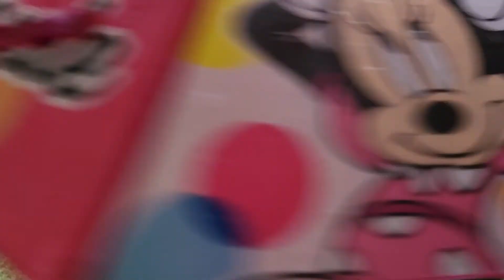Playing in the rain!